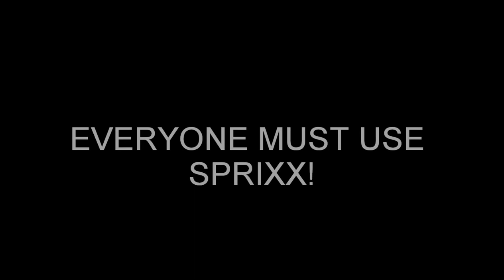Saint Barnabas Medical Center Explains Why They Chose Sprixx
Under Dr. Robert Dorian's direction (Chairman) the anesthesiology department at Saint Barnabas Medical Center (part of an Accountable Care Organization) implemented and made the use of the Sprixx hand hygiene system mandatory after being cited by the Joint Commission.  Since then Sprixx more than satisfied the Joint Commissions stricter hand hygiene requirements.